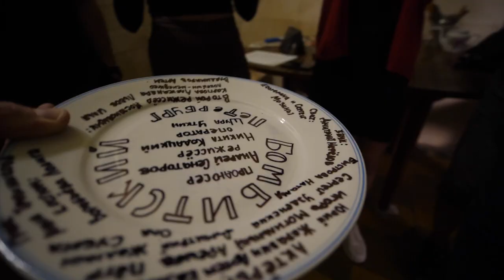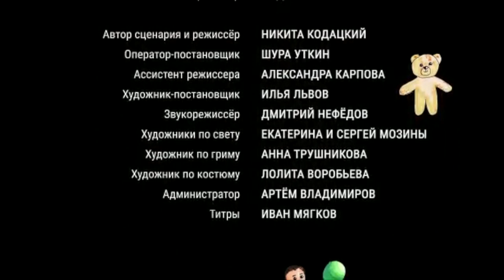мой первый фильм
влог о том, как я впервые вышел оперпостом на проект и вкусил все эти КПП, выездные листы, кинокорм, командную работу и прочее!

Вот только в видео Вы этого не увидите.
Перед Вами просто набор кадров, которые удалось заснять в процессе работы - такой бэкстейдж на минималках на память команде и всем, кому интересно - задавайте вопросы в комментах и я отвечу на них в следующих видео!